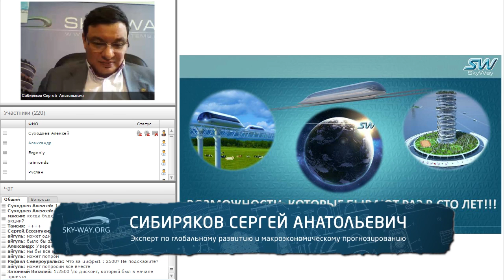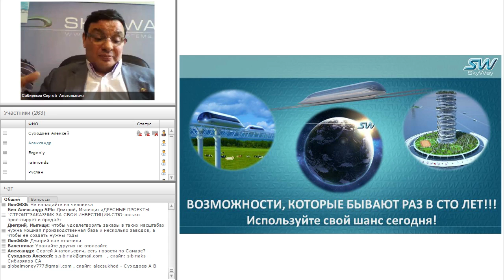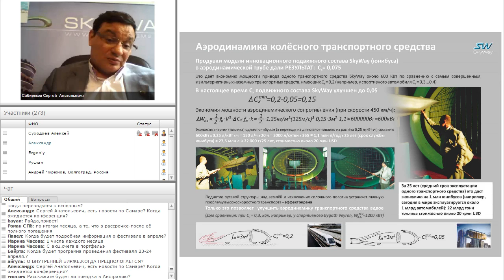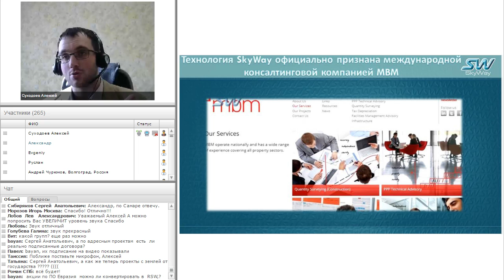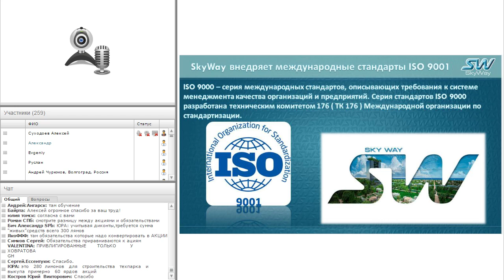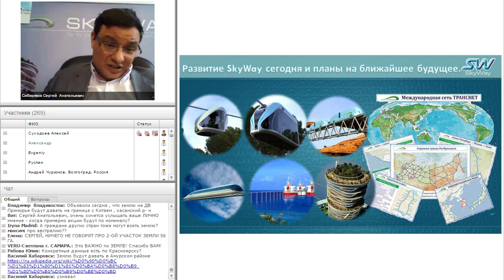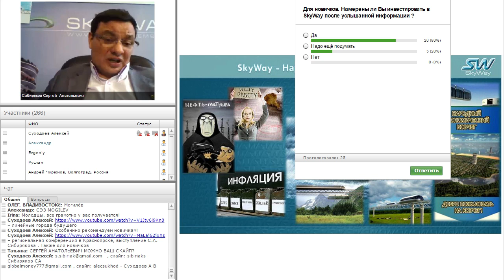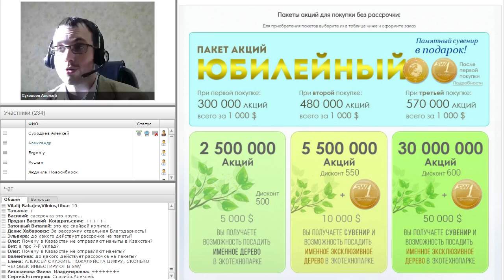Технология SkyWay. Новости проекта 09.03.16